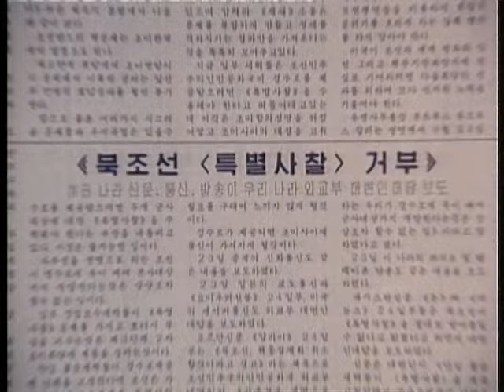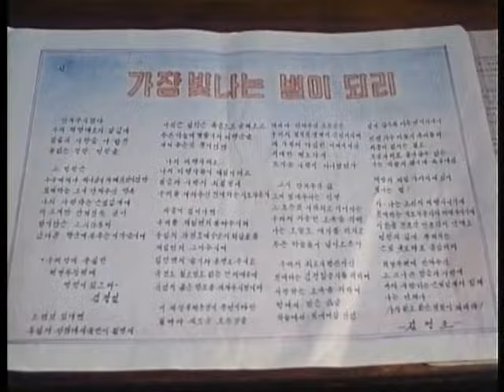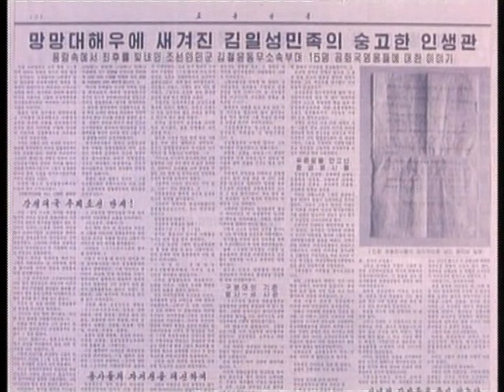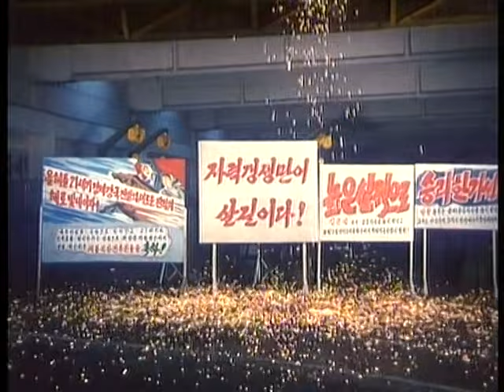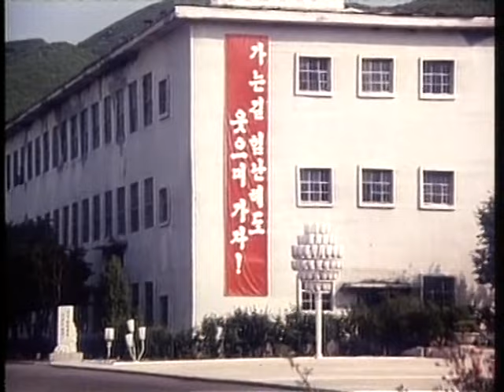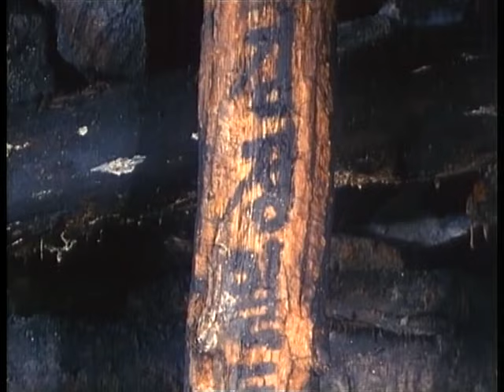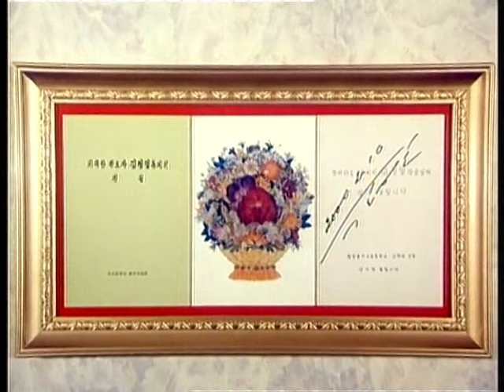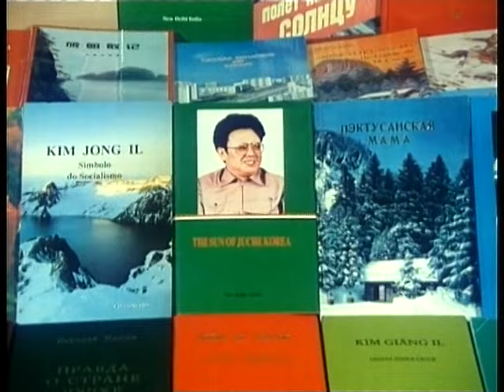Kim Jong Il's Leadership for Successful Building a Powerful Nation - DPRK Documentary, English